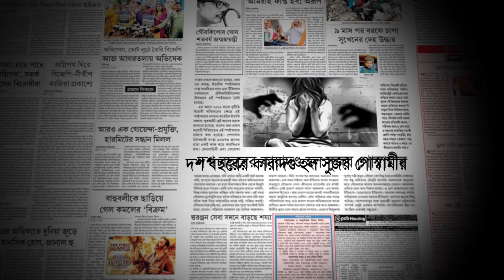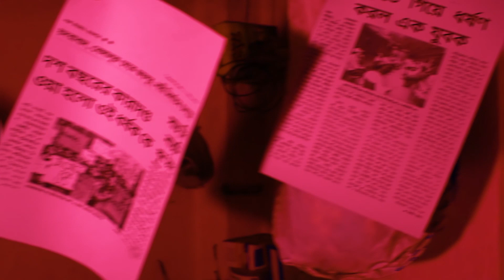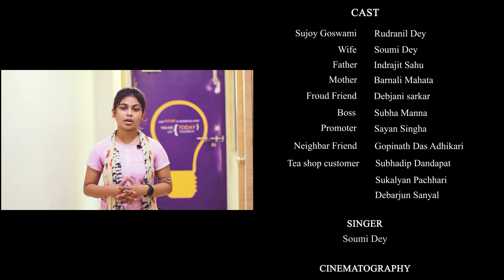Debarjun Sanyal | VFX Short Film | Canvas 2022